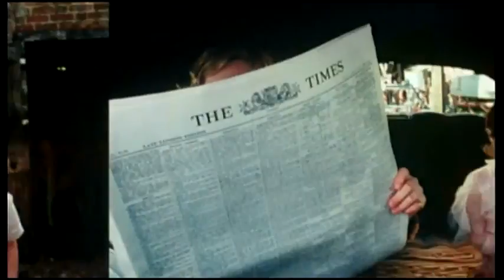Niania McPhee i wielkie bum polski zwiastun